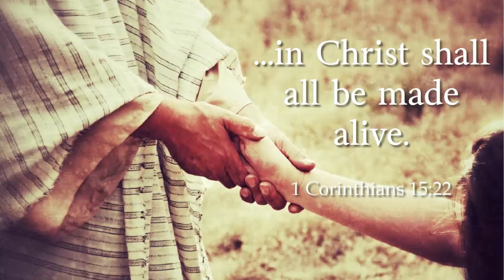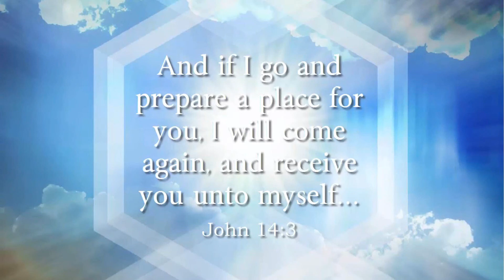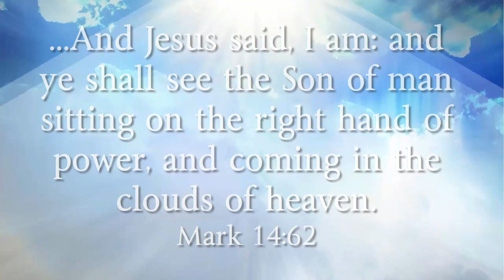Six Reasons People Miss God's Plan For Thier Lives (8-2-20)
Dr. Lindsey uses the story of Abraham and Sarah as an example of following God in our lives